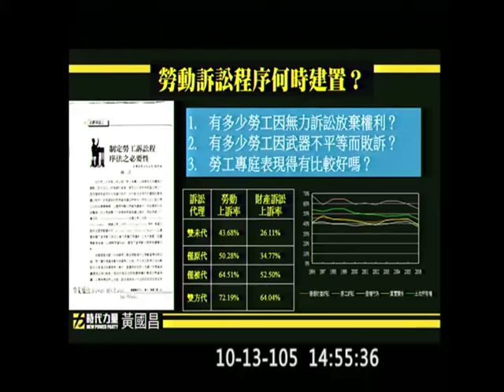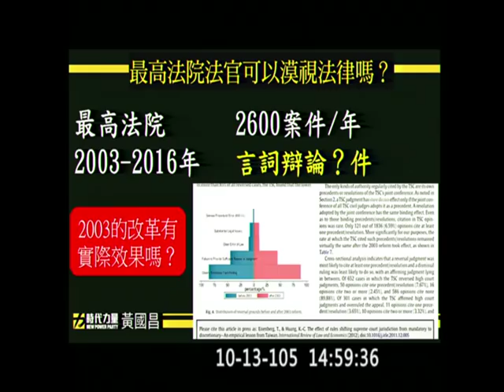20161013 黃國昌 審查司法院副院長/大法官被提名人 蔡炯燉 司法院人事同意權 全院委員會 【立法院演哪齣？】